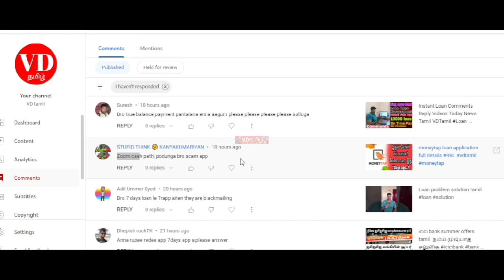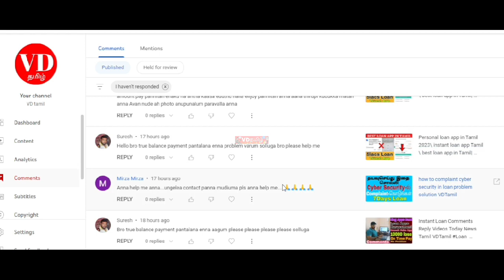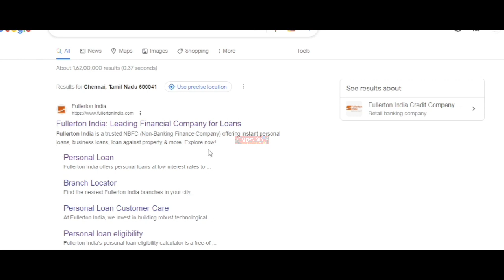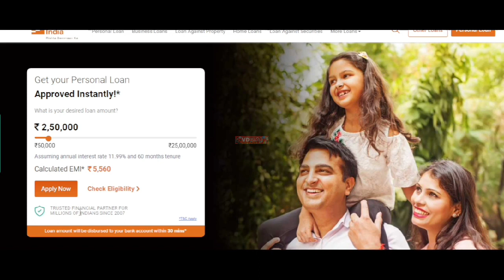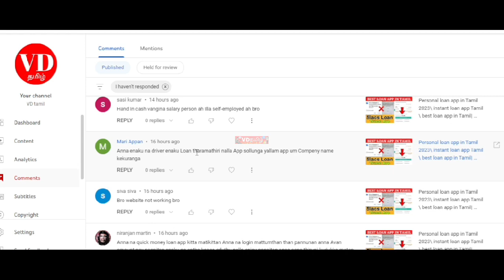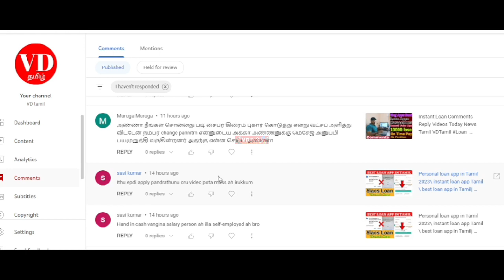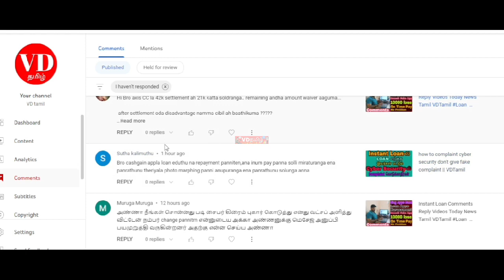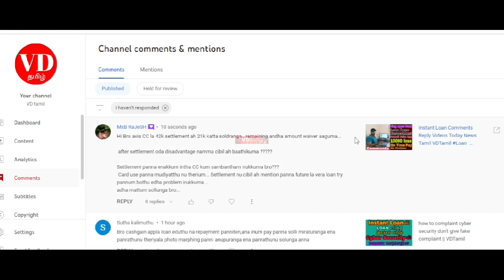Instant Loan Comments Reply Videos Today News Tamil VDTamil